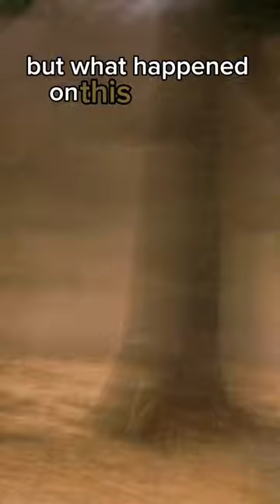Perfect Shot: Multiple Lion Prides 🦁 Taking Down Huge Giraffe! Cameraman got the Whole Amazing Hunt!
Follow our cameraman Owen Prümm on his hunt for the perfect hunt! He spent over ten years in the wilderness of Africa to get this amazing scenes. Lions taking down a huge giraffe is rare and filming it even luckier. And when it is not only one pride, but multiple it gets even more awesome. The lions work together to take on their prey. The hunt is not easy as giraffes are strong and a kick could kill a lion. But in the end, the lions got the kill.